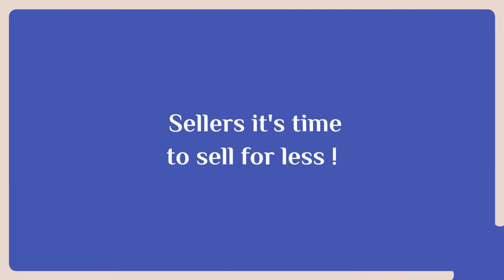Creative Real Estate Concepts !